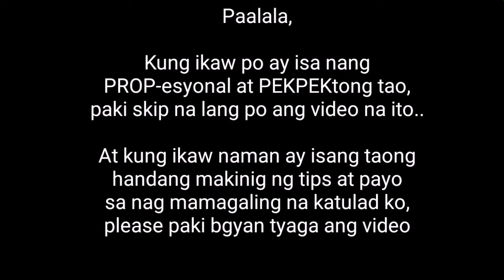paano mag apply ng trabaho: BASED ON MY EXPERIENCE, PAANO NGA BA AKO NAG APPLY NG WORK ABROAD??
The owner of this blog makes no representations as to the accuracy or completeness of any information on this site or found by following any link on this site.The owner will not be liable for any losses, injuries, or damages from the display or use of this information.

PROBLEMA MO PLACEMENT FEE SA ABROAD?

POPULAR YOUTUBER IN PH:
Raffy Tulfo in Action
Ivana Aawi
Kathryn Bernardo
Alex Gonzaga
Ja Mill
CongTV
BruskoBros
Emman Nimedez
Ranz Kyle
Niana Guerrero
Zeinab Harake
Akosi Dogie
Doc Willie Ong
Donnalyn Bartolome
Tukomi
Jelai Andres
XDJames
BITAG OFFICIAL
Viy Cortiz
Michelle Dy
Trinidad Siblings
ESPN5
Keith Talens
Wil Dasovich
The Hungry Syrian Wanderer
junnieboy
Pamela Swing
LIVELOVEPARTY.TV
Viva Records
Brains techKnowlogy
Vice Ganda
The Gold Squad
vividplays channel
Andrea Brilliantes
Eat Bulaga
Maniature Cusina

TOP YOUTUBERS:
PiewDiePie
Dude Perfect
Badabun
Whinderssonnunes
JuegaGerman
El Rubius
Felipe Neto
Fernanfloo
Vlad and Nikita
Você Sabia?
MrBeast
Luisito Comunica
Vegetta777
Luccas Neto
RezendeEvil
Smosh
Markiplier
Vanoss Gaming
Yuya
Ryan's World
Shane Dawson
JackSepticEye
Ninja
DanTDM

DOCUMENTARY CHANNEL:
History
BBC Earth
National Geographic
Journeyman Pictures
DW Documentary
Russia Today Documentaries
Timeline
First Documentary
Free Documentary
Wild Animal Documentary
Documentaries News
Documentary Tube
HD Documentaries
NWO Documentary Channel
Ayvaughan3 Documentary Films